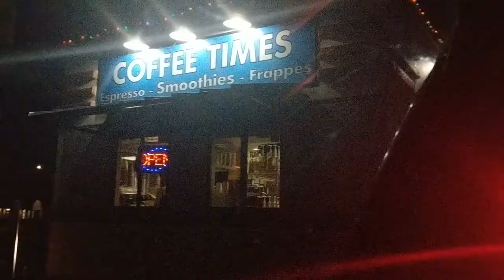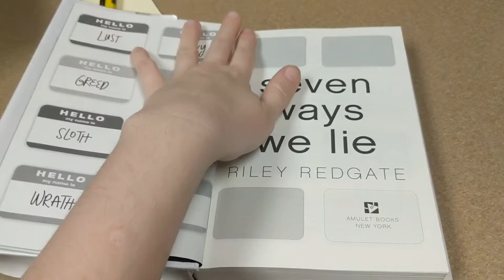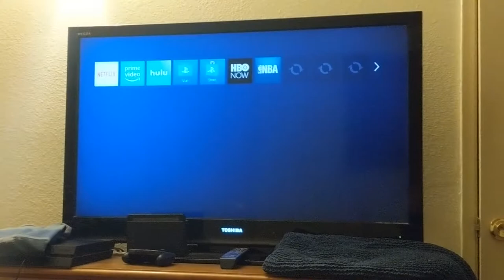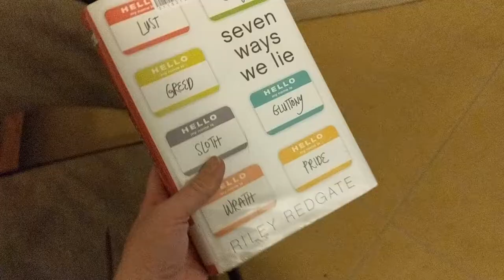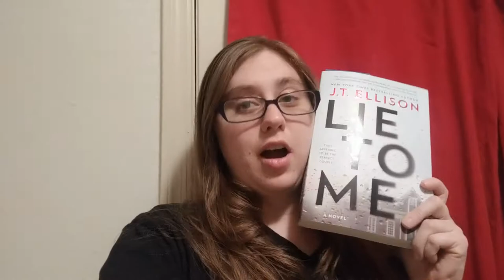Buzzwordathon 2019 Vlog Day 1